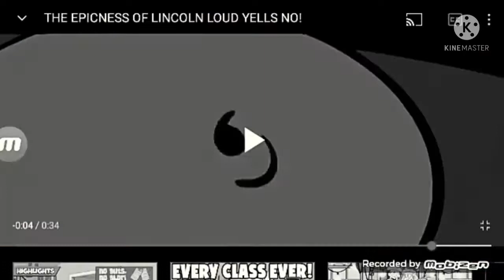The Epicness Of Lincoln Loud (Remake)